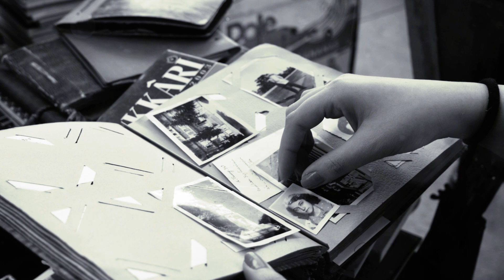If Tomorrow Was The End Of The World, What Would You Do Today?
What if tomorrow was the end of the world? How would you spend your last 24 hours on Earth? In this video, we explore the thought-provoking question: "If tomorrow was the end of the world, what would you do today?" We'll dive into emotional stories, life-changing choices, and how we often take our time for granted. Whether you'd seek adventure, forgiveness, or spend time with loved ones, this video will make you reflect on what truly matters. Don't wait for the end—live fully now!